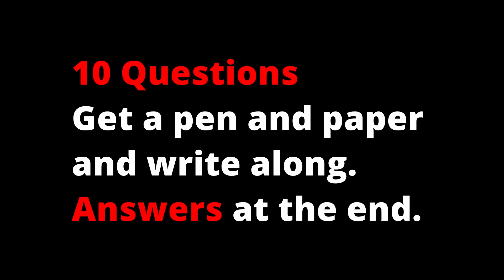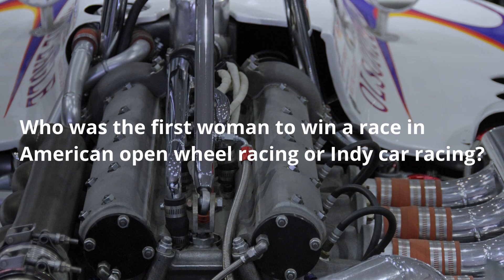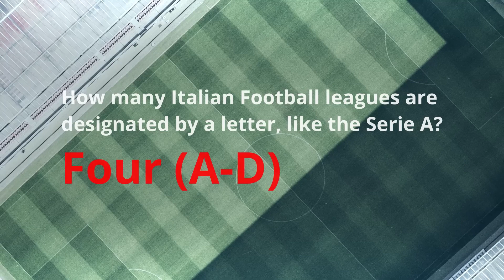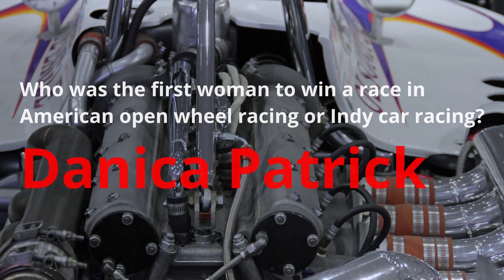Know your sports! | Sport Quiz #13 | Q2 Quiz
Do you know your sports? Test it with our fun sports quiz. Ten questions and answers about various sports. Have fun and leave a comment to let us know how you did!

About us

FAQ